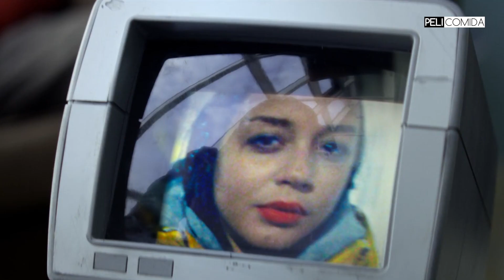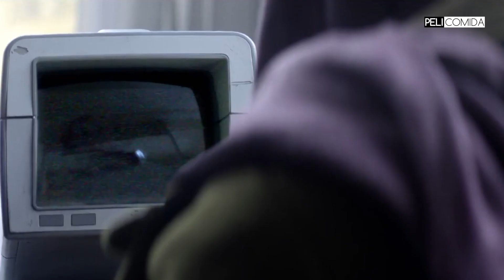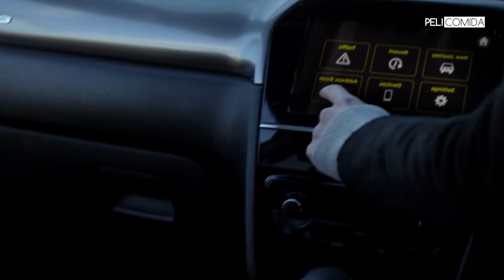Cocodrilo | Black Mirror | En 7 Minutos